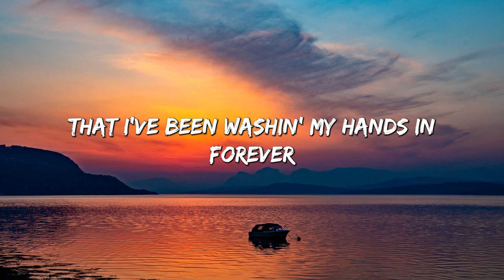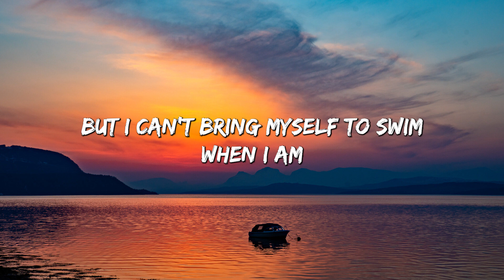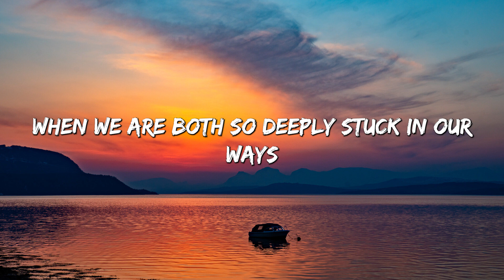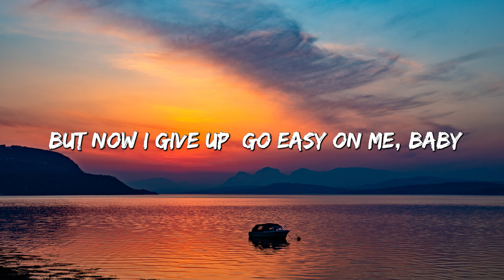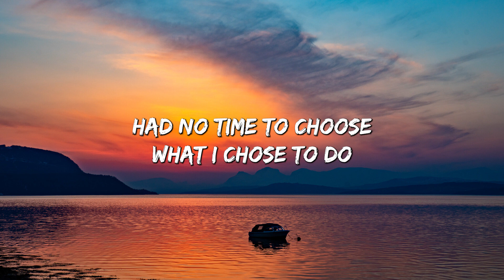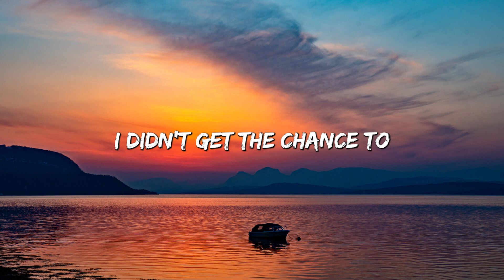Easy One Me - Adele (Lyrics)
🎤 Lyrics: Easy One Me - Adele